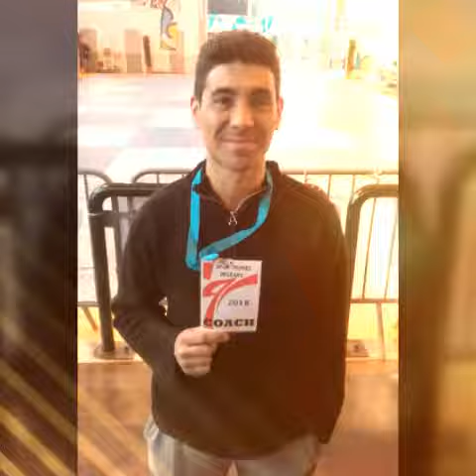L' open d'Orléans 2018 ( Kim et Marius ).